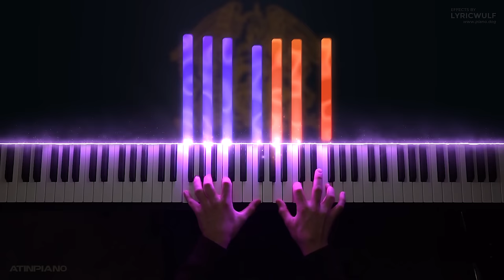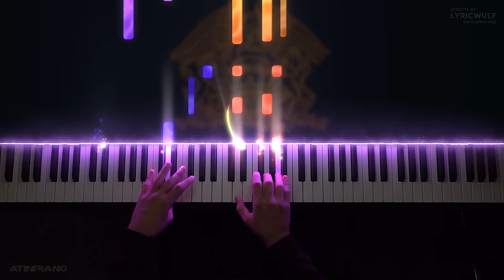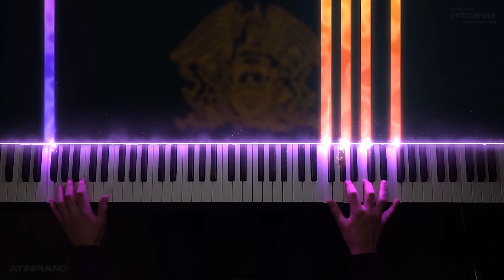Queen - Bohemian Rhapsody (Piano Cover) feat. Lucky Piano [Advanced]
Bohemian Rhapsody by Queen is arguably the most famous rock ballad of all time and among my favorite pieces of music for sure. There's plenty of good arrangements out there, but in my opinion, Lucky Piano's take on the song simply takes the cake. It perfectly captures the spirit and the beauty of the song and it's dang fun to play!

I transcribed Lucky's arrangement with his permission. You can find the link to the sheets as well as his original performance above. Special shout out to Rousseau for editing and proofing the sheets!

Music composed by Freddie Mercury
Arranged by Lucky Piano
Transcribed by AtinPiano
Bohemian Rhapsody © Copyright: Queen 1975